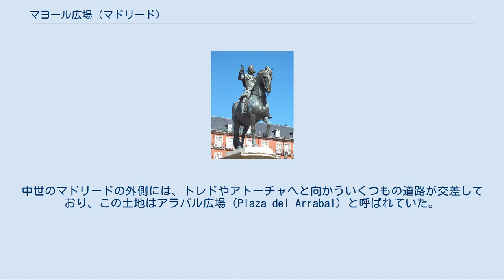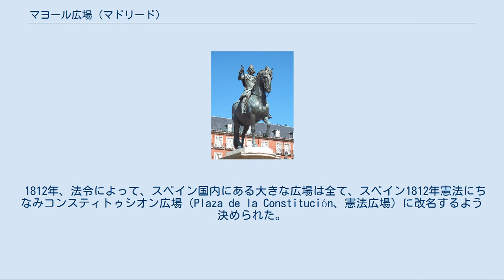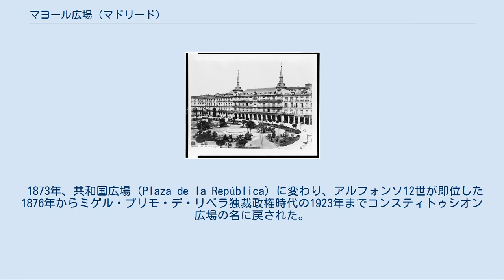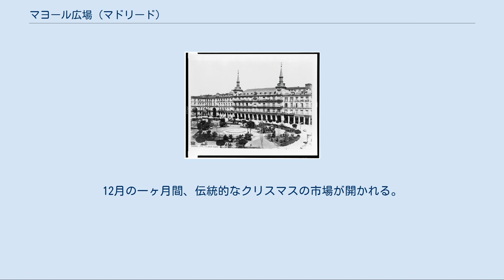マヨール広場 (マドリード)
マヨール広場（スペイン語: Plaza Mayor）は、スペイン、マドリード、セントロにある広場。
プエルタ・デル・ソルとビリャ広場から数ブロックの距離である。
129m×94mの長方形の形をしており、広場に面して237箇所のバルコニーを持つ3階建ての建築物に取り囲まれている。
 マヨール広場とカサ・デ・パナデリーア 19世紀半ばのマヨール広場 広場の歴史は15世紀にさかのぼる。
中世のマドリードの外側には、トレドやアトーチャへと向かういくつもの道路が交差しており、この土地はアラバル広場（Plaza del Arrabal）と呼ばれていた。
広場では市場が開かれ、商業の中心となっていた。
 1561年にマドリードへ宮廷を移していたフェリペ2世は、高名なルネサンス期の建築家ファン・デ・エレーラに、ごみごみとして混沌としていたアラバル広場の刷新を1580年に命じた。
エレラが最初の計画を作成したが、建設が始まったのはフェリペ3世時代の1617年だった。
新たな広場に完成した最初の建物は、1590年にディエゴ・シレーロが工事を始めた北側のカサ・デ・パナデリアで、かつて魚市場があった場所に建てられた。
王はファン・ゴメス・デ・モラに計画の続行を命じ、ポルチコが1619年に完成した。
しかしながら、現在我々が目にすることのできるマヨール広場は、大規模火災後の1790年に再建を託されたフアン・デ・ビリャヌエバの設計によるものである。
彼はエレーラの設計による、広場を取り巻く5階建ての建築物群を4階建てに刷新し、広場角の通行を容易にするため9箇所のアーチを設けた。
ビリャヌエバ死後も弟子のアントニオ・ロペス・アグアドとクストディオ・モレーノによって工事が続けられ、1854年に完成した。
ジャンボローニャ作のフェリペ3世騎馬像は1616年にさかのぼる作品だが、広場の中心にすえられたのは1848年である。
 クチリェロスのアーチ マヨール広場にある9箇所のアーチのうち最も有名で、広場南西にある。
大火後の1790年、ビリャヌエバによって設計された。
このアーチ内の階段は、広場とカバ・デ・サン・ミゲル通りとをつないでいる。
 名前は、このアーチの場所にかつてクチリェロス通りがあったことに由来する。
通りにはナイフ職人組合の工房が並び、同じ広場の中にある肉屋組合に商品を納めていたのである。
現在はバルやレストランが立ち並ぶ観光地で、ギネスブックに世界最古のレストランとして記録されているソブリーノ・デ・ボティン（Sobrino de Botin、1725年創業）もここにある。
 フェリペ3世騎馬像 イタリアの彫刻家ジャンボローニャが着手し、彼の死後の1616年に弟子のピエトロ・タッカが完成させた。
当時のトスカーナ大公コジモ2世からスペイン王へ献上され、長くカサ・デ・カンポに置かれていた。
1848年、女王イサベル2世がマドリード市に命じ、広場へ設置させた。
 最初アラバル広場として知られていた広場は、時代の移り変わりとともにマヨール広場へと変わった。
 1812年、法令によって、スペイン国内にある大きな広場は全て、スペイン1812年憲法にちなみコンスティトゥシオン広場（Plaza de la Constitución、憲法広場）に改名するよう決められた。
この名称は1814年にスペイン・ブルボン家が王政復古を果たすと再び変えられ、レアル広場（Plaza Real）となった。
1820年から1823年、1833年から1835年、1840年から1843年にはコンスティトゥシオン広場の名前が復活した。
 1873年、共和国広場（Plaza de la República）に変わり、アルフォンソ12世が即位した1876年からミゲル・プリモ・デ・リベラ独裁政権時代の1923年までコンスティトゥシオン広場の名に戻された。
スペイン第二共和政が成立した1931年から、スペイン内戦終盤までコンスティトゥシオン広場の名が採用され、その後マヨール広場となって今に至っている。
 マヨール広場はマドリード最大の市場が開かれていたというだけでなく、闘牛やサッカーの試合、公開処刑、スペイン異端審問の盛んな時代にはアウト・デ・フェが行われた。
広場を囲むポルチコには、歴史と伝統ある商店やカフェが並ぶ。
マドリードの守護聖人、聖イシドロ（en）の祝祭も広場で行われる。
毎週日曜日朝、古切手や古銭の市が開かれる。
12月の一ヶ月間、伝統的なクリスマスの市場が開かれる。